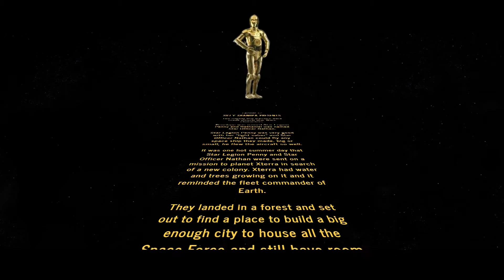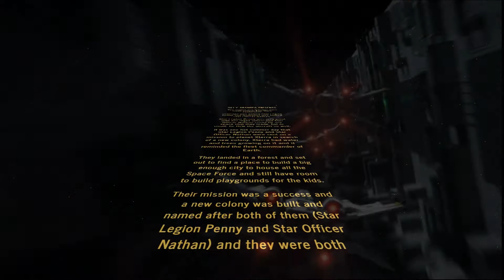Star Wars Tribute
Silly Grandpa tribute to two of my 5 grand kids who are of the age to enjoy Star Wars for the first time.